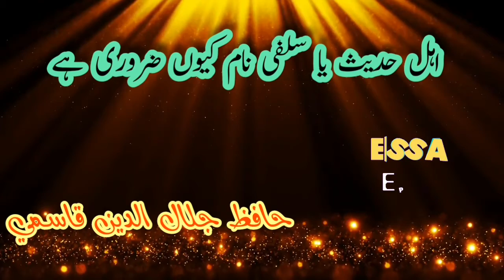Ahl e hadees ya salafi naam q zarrori hy Hafiz jalaluddin qasmi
اہل حدیث یا سلفی نام کیوں ضروری ہے
حافظ جلال الدين قاسمی صاحب.
. Ahl e hadees ya salafi naam q zarrori hy
Hafiz jalaluddin qasmi